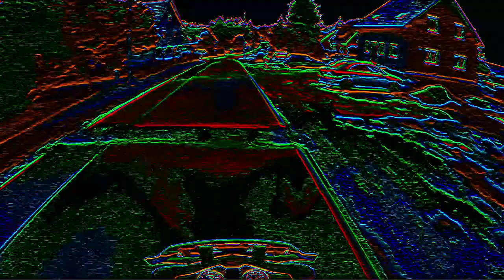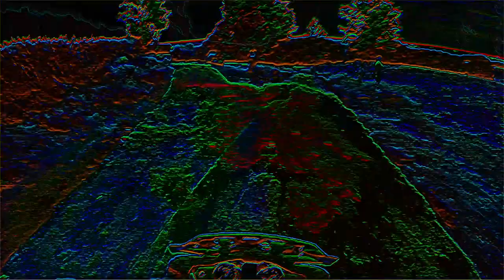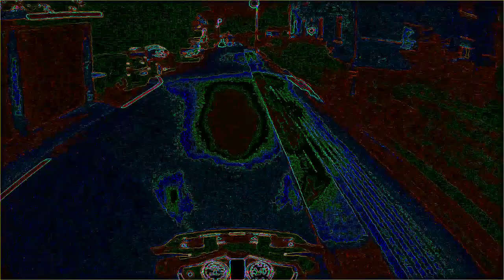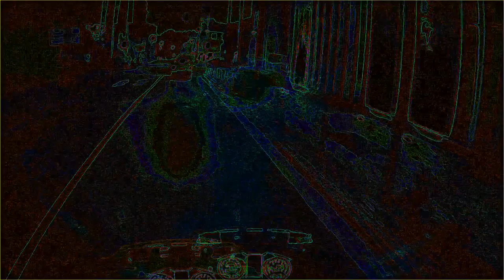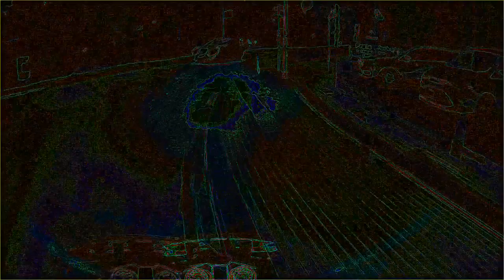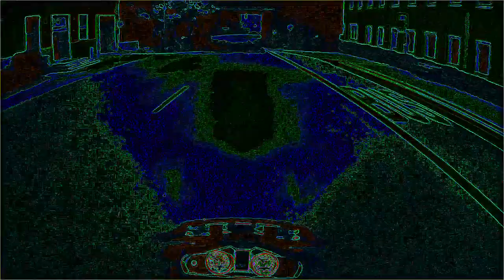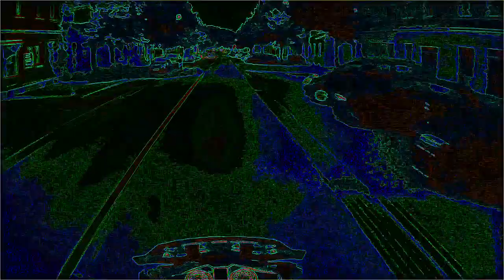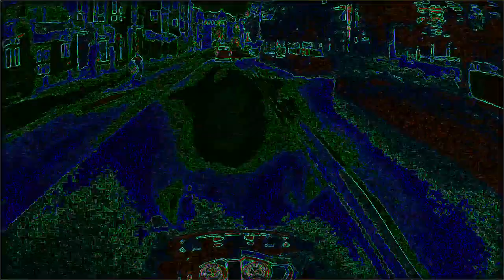VORTEX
What happens when you listen to the sky during a storm?